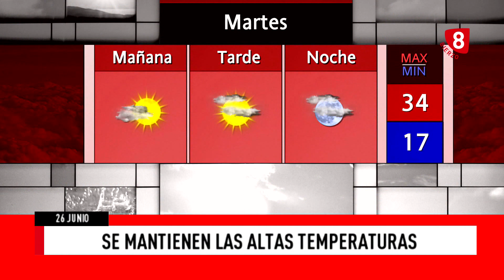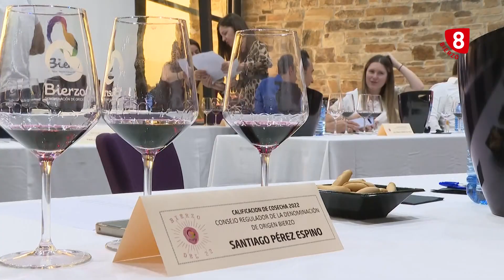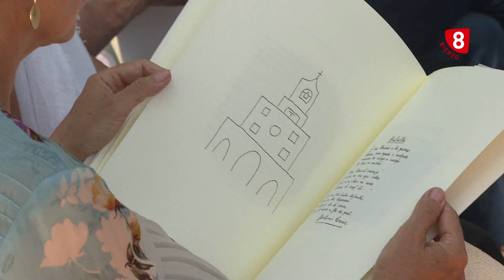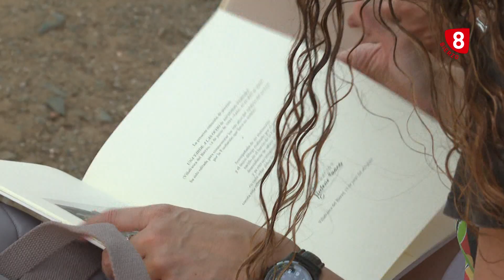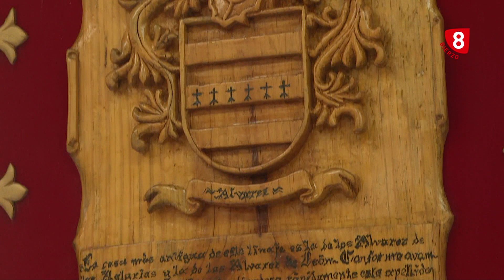Noticias 8 Bierzo 26 de Junio 2023